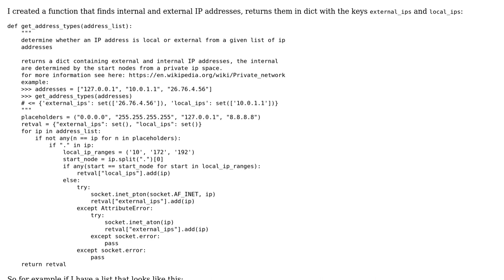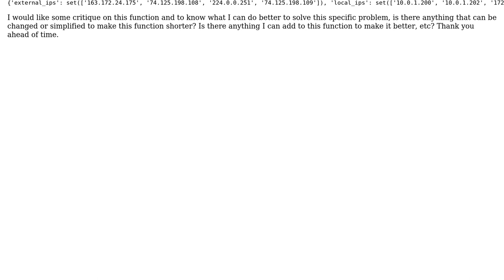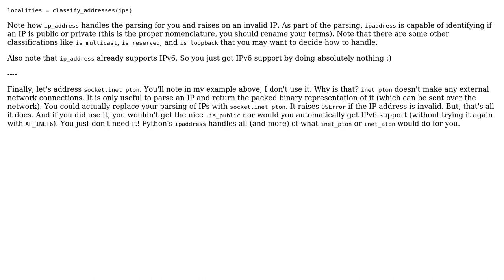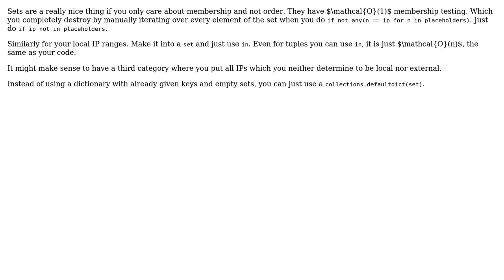Code Review: Creating a dict with external and internal IP addresses provided a list of candidates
With thanks & praise to God, and with thanks to the many people who have made this project possible! | Content (except music & images) licensed under CC BY-SA | Music | Images & others | With thanks to user Graipher user Bailey Parker user 13aal and the Stack Exchange Network Trademarks are property of their respective owners. You are responsible for your own actions.